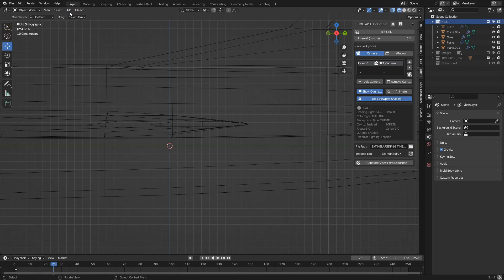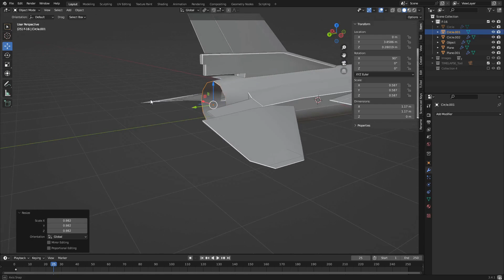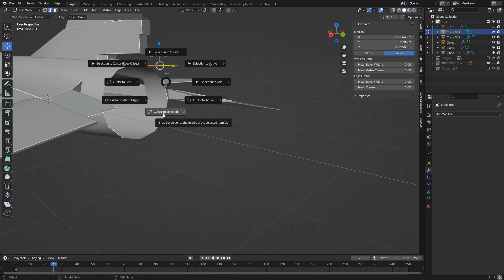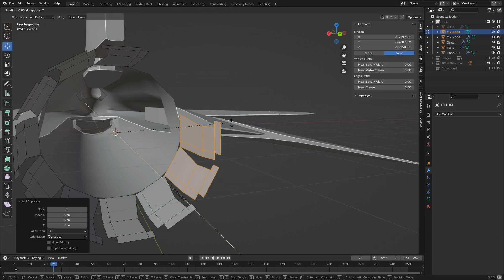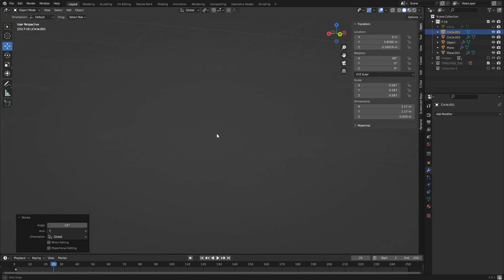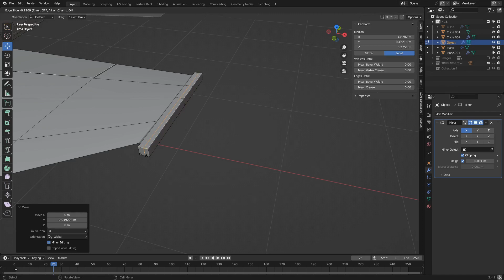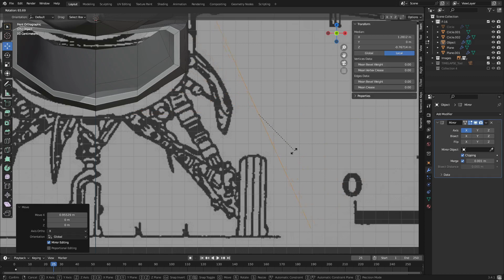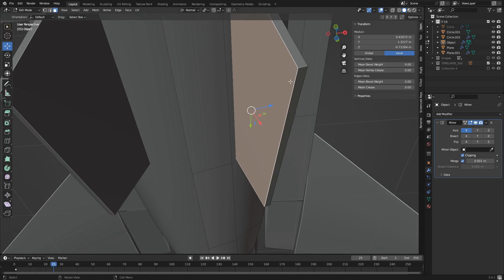ADDED THRUSTER!! Creating a Fighter Jet In Blender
Episode 5!! I hope you enjoy this video! By the end of this series I hope to have a fully functional model for you guys! Feel free to follow along and make the exact same jet, or make your own and just follow the workflow.  I wanted to make more of a raw video where you see some of my mistakes as well as see how I figure things out! I am by no means a professional at blender but I do hope you learn a few things while watching!